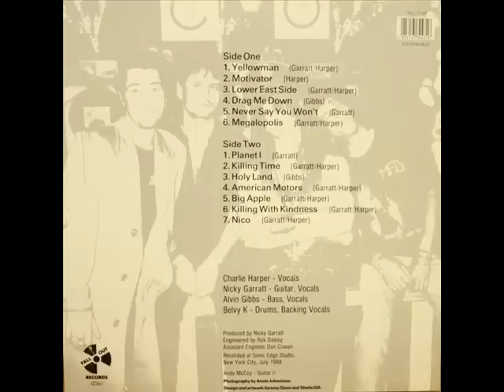UK Subs-Suicide Taxi 1985 (Goth Punk-Garage Heavy Punk -Psychobilly)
Another different style and great punk song from them...